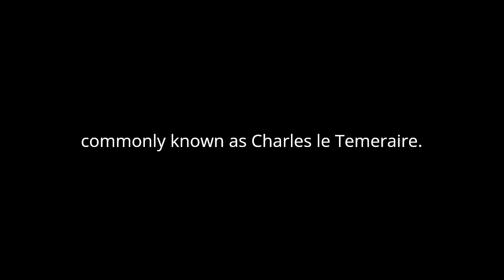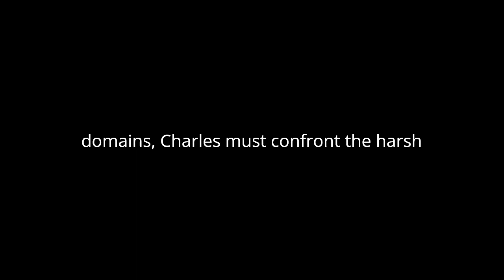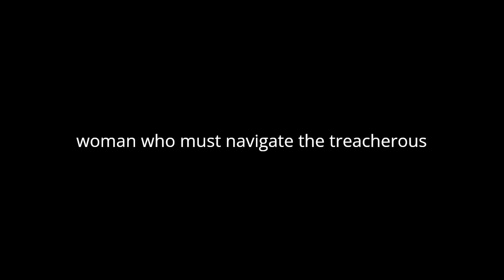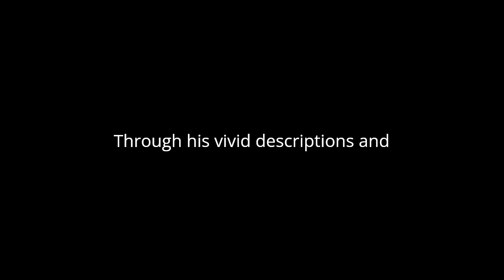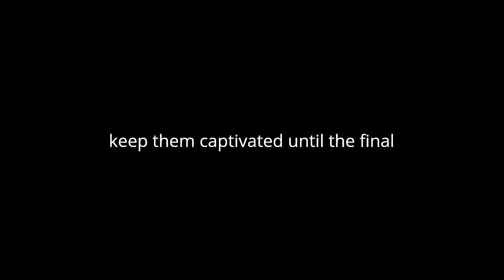"Charles le Téméraire" By Alexandre Dumas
In "Charles le Téméraire" by Alexandre Dumas, readers are drawn into the tumultuous world of 15th-century Europe, where political intrigue, personal ambition, and the clash of empires set the stage for dramatic events. Dumas, a master of historical fiction, weaves a captivating narrative that delves deep into the life and times of Charles the Bold, Duke of Burgundy, commonly known as Charles le Téméraire. This second volume of the series continues to explore the complexities of Charles's character and the challenges he faces as he navigates the treacherous waters of power and ambition.
Central to the novel is Charles's relentless pursuit of power and glory, which drives much of the action and conflict. Dumas portrays Charles as a man consumed by ambition, willing to go to great lengths to expand his influence and assert his authority. From his early struggles to consolidate his rule in Burgundy to his ambitious campaigns against rival powers, Charles emerges as a complex and dynamic figure whose actions shape the destiny of nations.
One of the key themes explored in the novel is the nature of power and its consequences. Charles's quest for power leads him into conflict with both external enemies and internal rivals, testing the limits of his ambition and resolve. As he faces challenges on multiple fronts, including threats from neighboring kingdoms and rebellions within his own domains, Charles must confront the harsh realities of political intrigue and military strategy. Dumas skillfully depicts the dynamics of power and its impact on individuals and societies, highlighting the sacrifices and compromises that are often necessary to achieve and maintain dominance.
Another prominent theme in the novel is the complexity of human relationships, particularly those forged in the crucible of ambition and adversity. Charles's interactions with his allies, adversaries, and subjects are characterized by shifting alliances, betrayals, and conflicts of interest. Dumas explores the intricate web of personal and political connections that shape Charles's world, revealing the fragile bonds that bind together friends and foes alike. Through his nuanced portrayal of interpersonal dynamics, Dumas offers insights into the complexities of human nature and the choices individuals make in pursuit of their goals.
At the heart of the novel lies Charles's tumultuous relationship with his wife, Isabella of Bourbon, whose influence and loyalty are tested by the demands of politics and power. Dumas portrays Isabella as a strong and independent woman who must navigate the treacherous waters of court intrigue while remaining true to her own convictions and desires. Her relationship with Charles is marked by passion, conflict, and ultimately, tragedy, as they grapple with the competing demands of love and duty.
Throughout the novel, Dumas demonstrates his mastery of historical detail, immersing readers in the sights, sounds, and smells of 15th-century Europe. From the opulent courts of Burgundy to the blood-soaked battlefields of Flanders, Dumas brings to life the vibrant tapestry of medieval society, capturing the spirit of an age defined by ambition, intrigue, and adventure. Through his vivid descriptions and evocative prose, Dumas transports readers to a bygone era, inviting them to experience firsthand the drama and spectacle of Charles le Téméraire's tumultuous reign.
In conclusion, "Charles le Téméraire" is a rich and compelling tale that offers a fascinating glimpse into the life and times of one of history's most enigmatic figures. Through his masterful storytelling and meticulous attention to historical detail, Alexandre Dumas brings to life the tumultuous world of 15th-century Europe, exploring themes of power, ambition, and the complexity of human relationships. As Charles the Bold struggles to assert his authority and secure his legacy, readers are swept up in a sweeping saga of love, betrayal, and political intrigue that will keep them captivated until the final page.